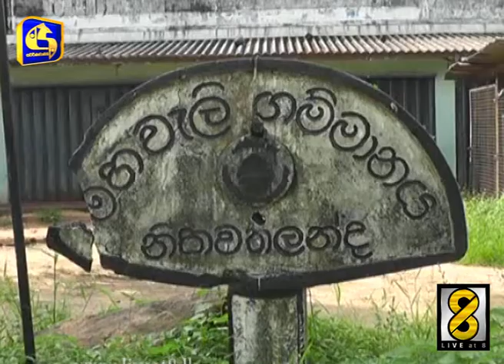People in a hamlet suffering without water - Live at 8 News